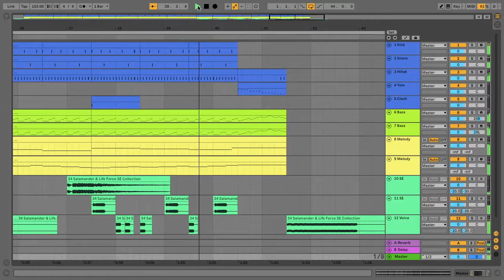沙羅曼蛇「Planet Ratis」(DJ SHIN 8bit Style Remix)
8bitなStyleで沙羅曼蛇「Planet Ratis」をRemixしてみました。